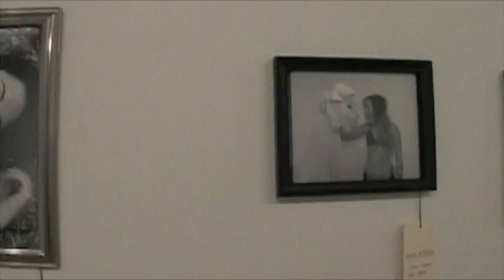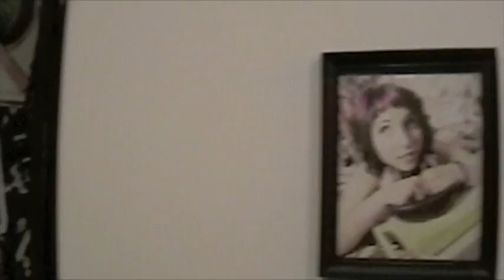First Friday - GregTheMayor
"The Shape of Things" - cute, sexy, introspective photography by Greg The Mayor at the Big Car Gallery in Fountain Square. June 5, 2009